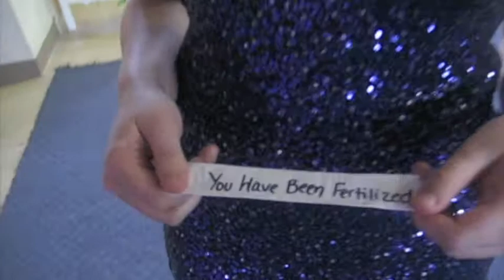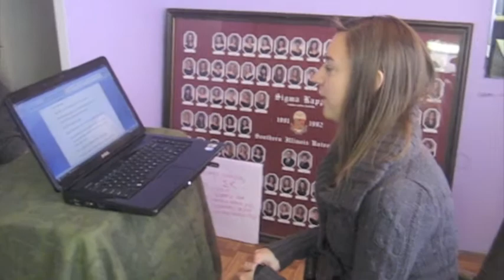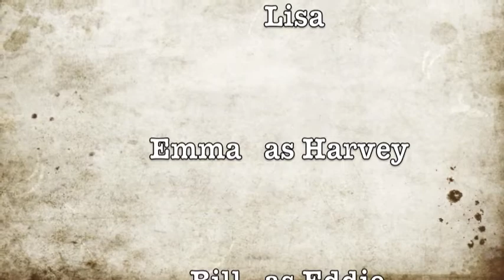Dumpster Baby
an adaptation of the Greek myth, "Oedipus the King"